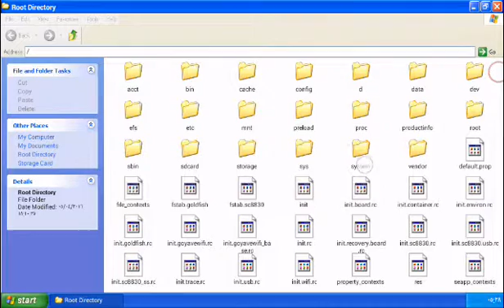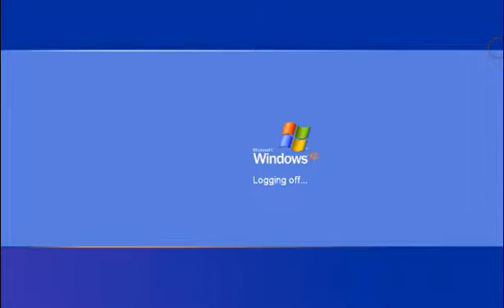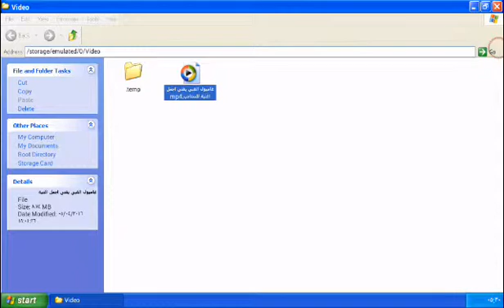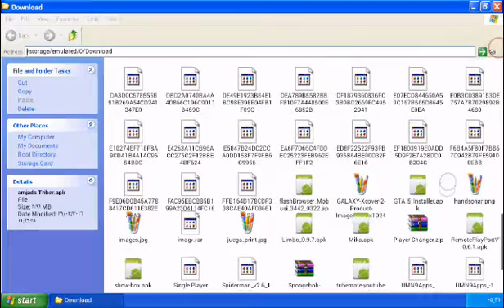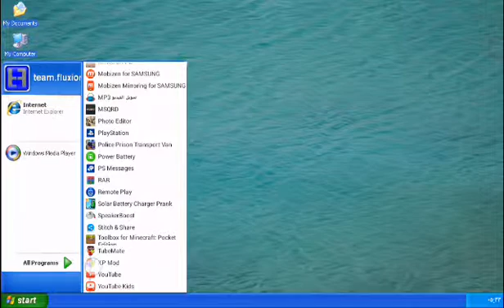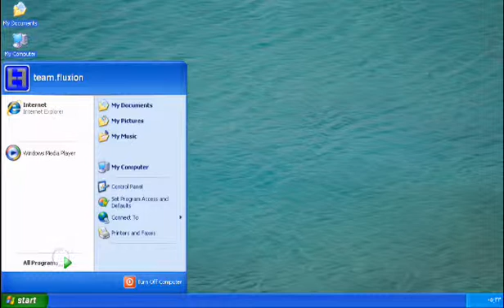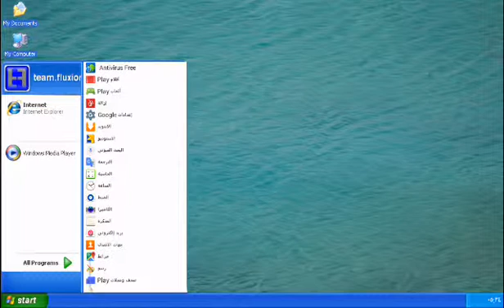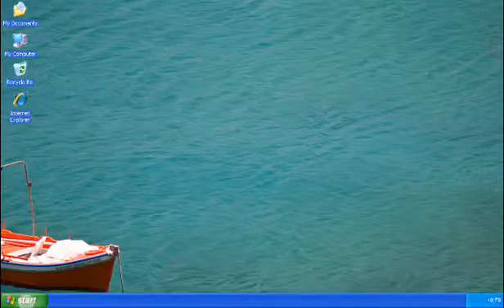كيف تنزيل ويندوز اكس بيxp